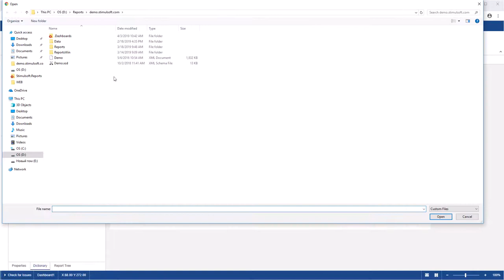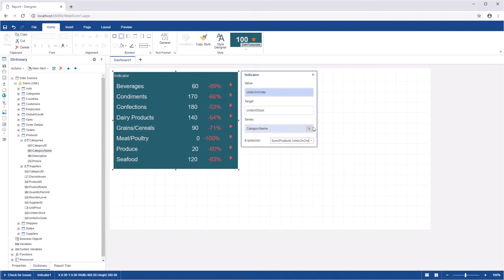ASP.NET Dashboard: Connecting XML Data Source and Creating Indicator on Dashboard [Shot on v2019]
This video demonstrates how to:
1 Connect an XML data source;
2 Create a data source;
3 Create a dashboard indicator.